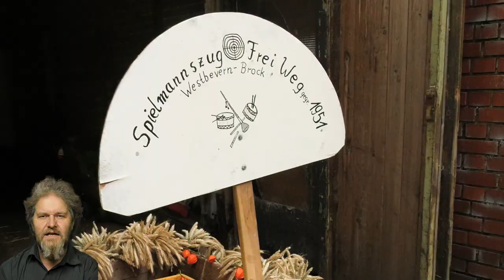Erntedank 2022 in Brock zweiter Trailer zur DVD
2ter Trailer zur DVD Erntedank 22 in Brock